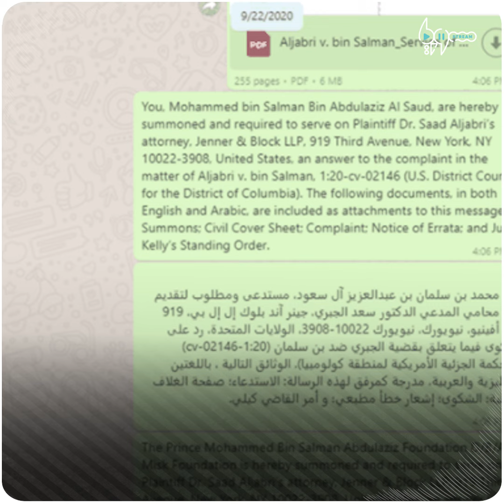عبر "واتساب".. محكمة أميركية تستدعي ولي العهد السعودي !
استدعت محكمة واشنطن الأميركية ولي العهد السعودي، الأمير محمد بن سلمان، إلى جانب 9 سعوديين آخرين، عبر تطبيقي "واتساب" و"سيغنال"، على خلفية الدعوى القضائية التي رفعها ضدهم المستشار الأمني السعودي السابق سعد الجبري، حول إرسال ابن سلمان فريق اغتيال إلى كندا لقتل الجبري وفق ما ذكرته شبكة "سي إن إن" الأميركية.

يمكنكم متابعتنا عبر وسائل التواصل الاجتماعي المختلفة:
فيس بوك: